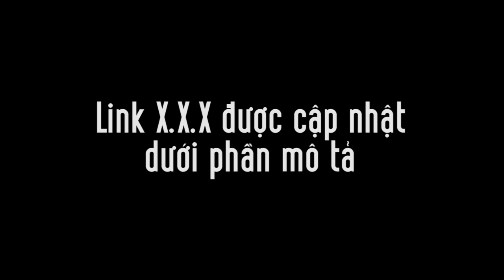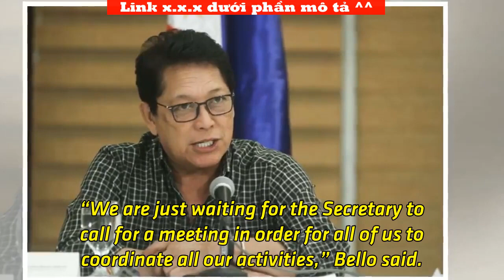DOLE assures assistance for kin of 3 OFWs abducted in Libya | Tin Tức Ngôi Sao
By Leslie Ann Aquino The Department of Labor and Employment (DOLE) has assured assistance for the families of the three overseas Filipino workers that were abducted in Libya. Labor Secretary Silvestre Bello III revealed that the Overseas Workers Welfare Administration (OWWA) is already giving the families financial assistance. Labor Secretary Silvestre Bello III(Keith Bacongco / MANILA BULLETIN) He said this will include livelihood and scholarship for all their children. OWWA, Bello said is also coordinating with the recruitment agencies that deployed the three OFWs. “OWWA will get in touch with the agency that deployed them so that they will provide the family of the three OFWs their salaries,” he said in an interview Tuesday. The labor chief also assured the families of the three that the government is doing its best to secure the safe release of their loved ones. “We assured them that the government is doing everything to obtain their safe rescue or release,” said Bello. He added that they are just waiting for Department of Foreign Affairs (DFA) Secretary Alan Cayetano to call for a meeting. “We are just waiting for the Secretary to call for a meeting in order for all of us to coordinate all our activities,” Bello said. Bello met with the wives of three abducted OFWs in Libya at the DOLE head office in Intramuros, Manila, Monday. The three Filipino engineers were abducted last month together with a South Korean national.